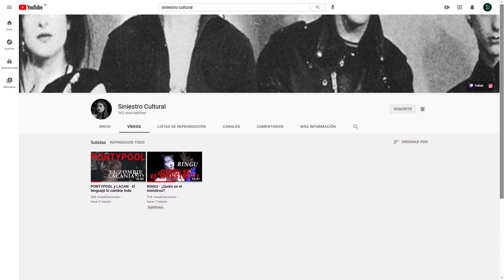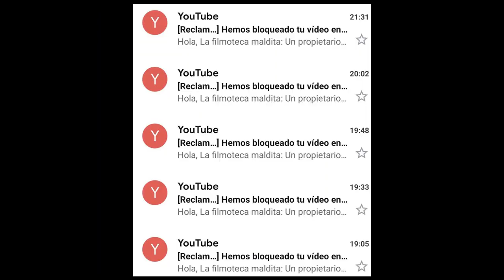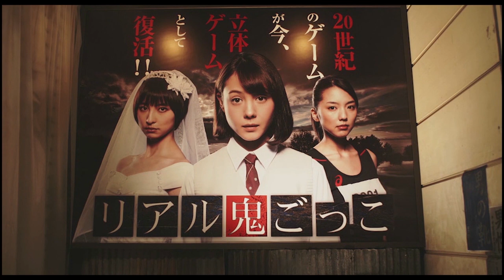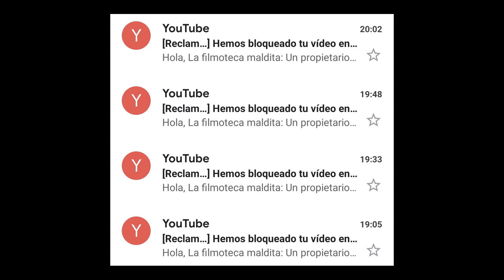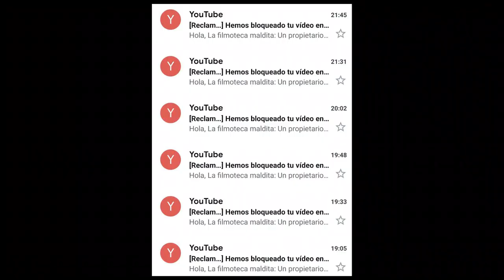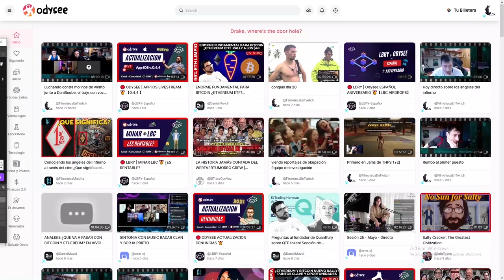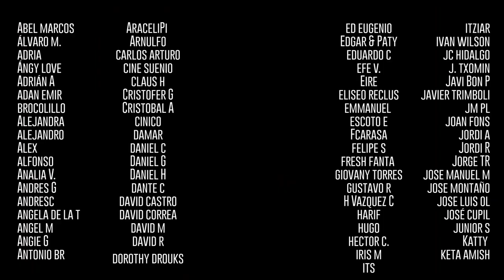La mirada masculina sobre las japonesas según Sion Sono Ft. SINIESTRO CULTURAL